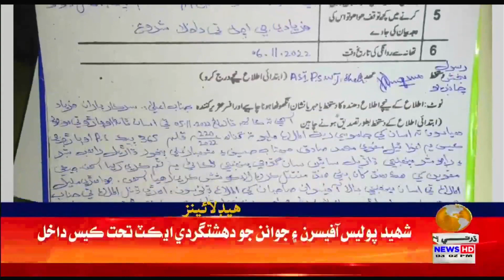03 PM Headlines || Dharti TV News || 07 November 2022